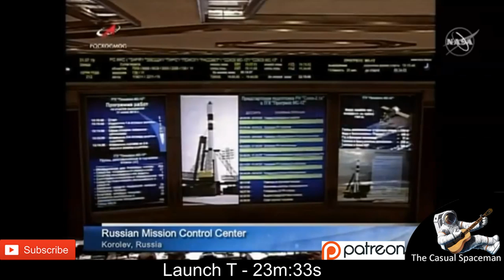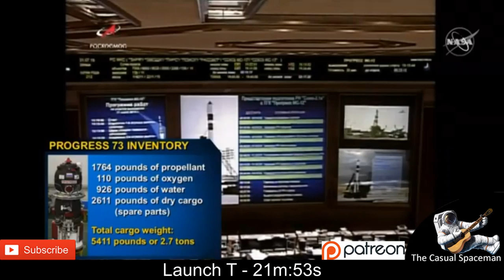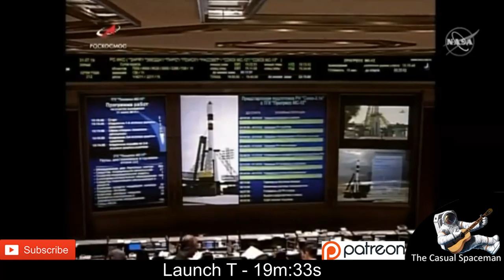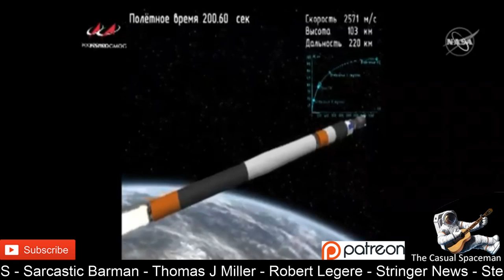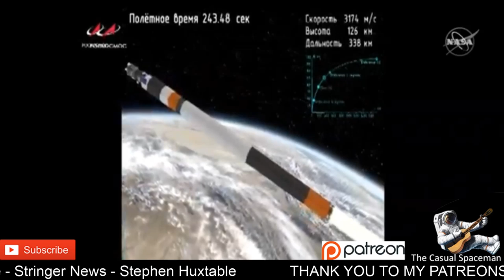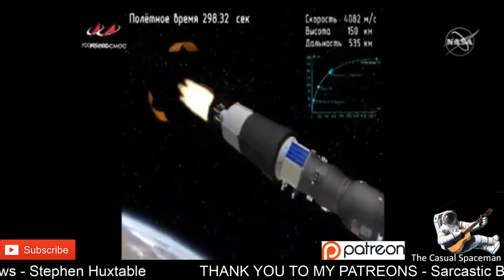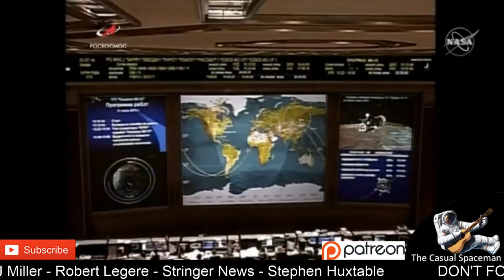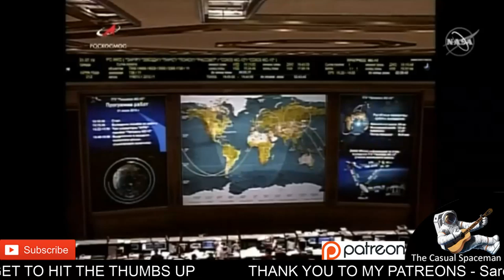LIVE LAUNCH - Soyuz Rocket Progress 73P Supply mission to ISS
Please support my ambition to become a full-time creator and end my employment status as unemployed.

73rd Progress cargo ship supply mission to the International Space Station.  Launch site - Baikonur Cosmodrome